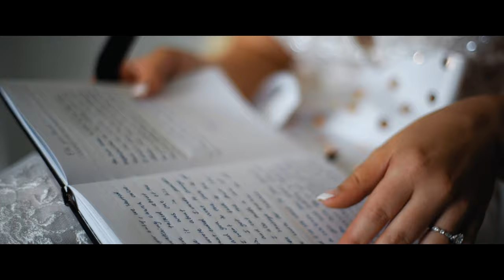Ryan + Mackenzie | A Story of High School Sweethearts | White Willow Farms | Arcadia, IN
Enjoy this beautiful wedding of Ryan and Mackenzie. We are always suckers for high school sweethearts! It was an honor to be a part of their big day!

Located at the beautiful White Willow Farms in Arcadia, IN.

Music Licensing:
MB01CP7PUOPSSZT